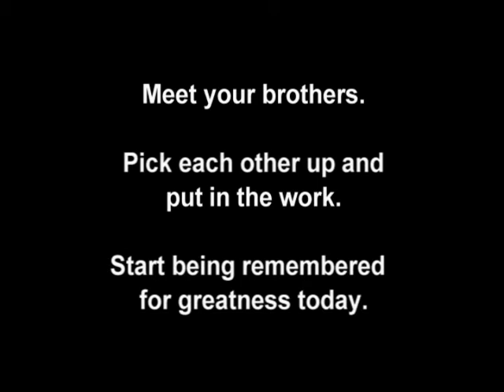Torresdale Hornets Team Bittner Intro 2017